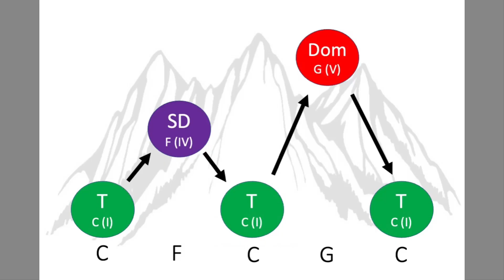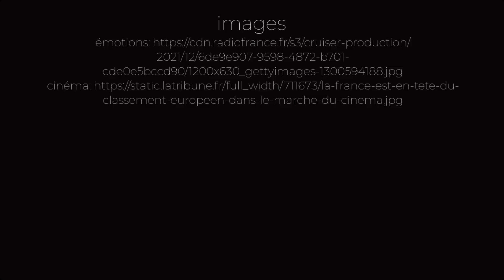1 Comment créer une mélodie (théorie musique)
Comment initier la création de la mélodie en musique?
La mélodie tonale est toujours bâtie à partir d'un parcours harmonique présent ou sous-entendu. Le Cantus Firmus (CF), aussi appelé squelette harmonique (SH), est constitué des notes importantes provenant du parcours harmonique – qui correspondent généralement à des notes de base ou considérées comme telles – et fait ensuite l’objet d’un enrichissement permettant de répondre à des besoins stylistiques ou des objectifs spécifiques, qui peuvent être liés, par exemple, à des émotions, à des degrés d'intensité ou même à des impacts à l'image. Mots clés: thème, chanson, variation, improvisation, melody, ligne musicale.

00:01 intro
00:40 procédure
01:14 impacts

Complément :
- Note de cantus firmus de départ : note sur laquelle commence le processus d’enrichissement mélodique entre deux notes du cantus firmus (squelette mélodique)
- Note de cantus firmus cible : point d’arrivée qui conclut le processus d’enrichissement mélodique entre deux notes du cantus firmus (squelette mélodique)
- Le parcours harmonique est constitué d’une série d’accords qui se succèdent entre deux points précis
- Chaque accord peut inclure 3 ou 4 notes de base, selon le contexte stylistique. Lorsque définies par trois notes de base, il faut inclure la note fondamentale, la 3ce et la 5te. Lorsque définies par quatre notes de base, il faut inclure la note fondamentale, la 3ce, la 5te, ainsi que la 6te Majeur OU la 7e mineure selon leur disponibilité.
- Note considérée comme une note de base : Extension/enrichissement qui est temporairement considérée comme une note de base et qui en emprunte les caractéristiques d’utilisation (utilisation comme note de CF, utilisation en remplissage disjoint; approches par tension, etc.).

Pour en savoir plus sur les programmes de formation de l’École de musique de l’Université de Sherbrooke

Un merci tout spécial aux personnes qui ont contribué à l’aspect technique ou à la révision : Thierry Pilote CC., Jacinthe Harbec Pr., Mathieu Lavoie-Tarlo, Pier-Luc Papineau, Grégory Ferland, Francis Busque, Samantha Ouk, Sandrine Marin